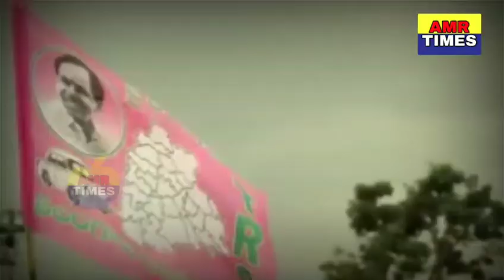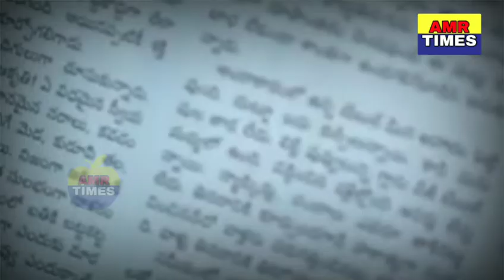కేసీఆర్ పుట్టినరోజు కొత్త పాట, kcr birth day song